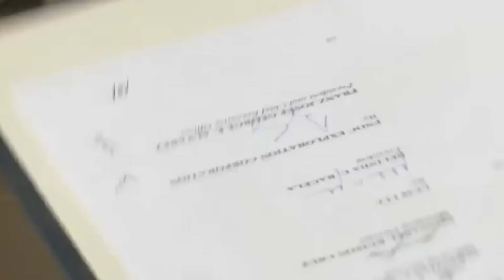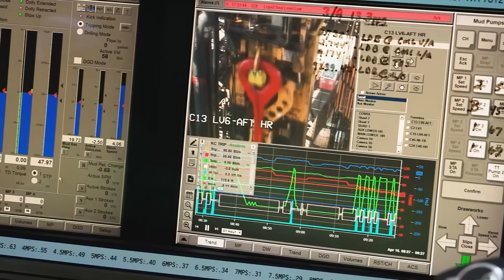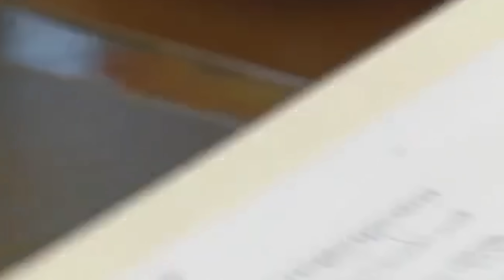Building The Philippines Malampaya Gas Field Phase 4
The Philippines’ energy landscape is undergoing a critical transition, with the Malampaya Deep Water Gas-to-Power Project—specifically its Phase 4 expansion—emerging as a vital lifeline for national energy security amid rising demand, import dependency, and volatile global fuel prices. Once responsible for up to 40% of Luzon’s electricity, Malampaya’s output has declined, but its revitalization through MP4, marked by the arrival of the ultra-advanced Noble Viking drillship in June 2025, aims to drill three new wells and boost gas supply to 1.5–1.7 GW by 2026. This effort is essential to reducing reliance on expensive imported LNG and stabilizing power prices, especially for vulnerable households and industries. Operated by Prime Energy and backed by the Philippine government through Service Contract 38 and the Philippine Natural Gas Industry Development Act, the project offers major economic, environmental, and technological benefits—creating jobs, sustaining government revenues, and positioning natural gas as a cleaner “transition fuel” toward a low-carbon future. Yet, MP4 is not without challenges, as it involves complex offshore operations in ecologically sensitive areas, raising concerns over gas flaring, methane leaks, and marine disruption. To mitigate these risks, the project follows stringent environmental protocols, supported by advanced control systems and international standards. As such, Malampaya Phase 4 stands at the intersection of national resilience, clean energy transition, and responsible development—an ambitious bid to secure the country’s energy future while navigating its environmental and geopolitical realities.